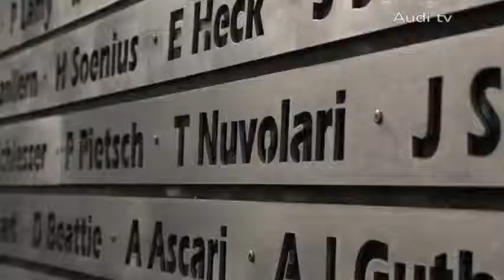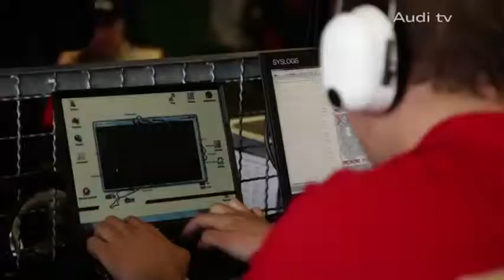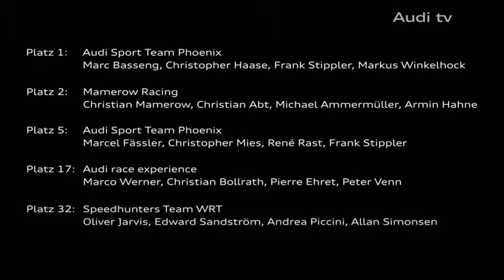24 Stunden am Nurburgring 24 Stunden Hochspannung am Nurburgring